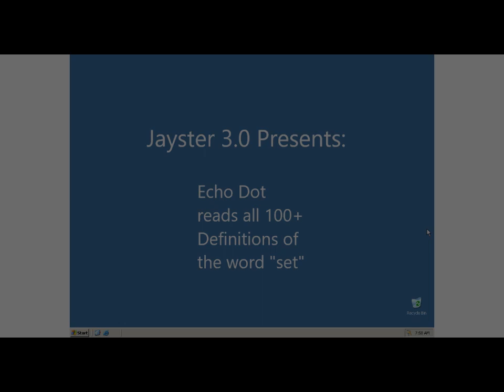Echo Dot Reads 100+ Definitions of the Word "Set"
Asked my Echo Dot to read all definitions of the word "set".

*Note: I know it cut off at the end of the video. Please don't comment that to me. Also, any profanity you might hear in the background is from my brother.*